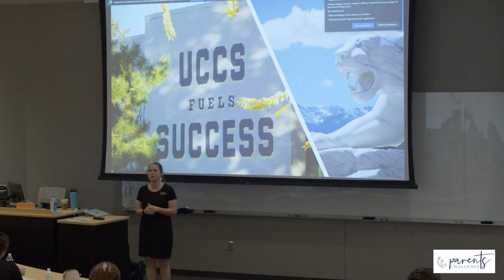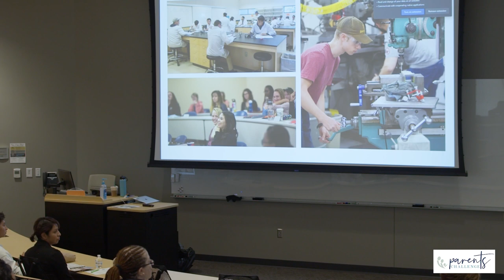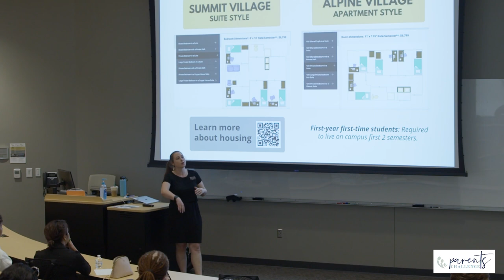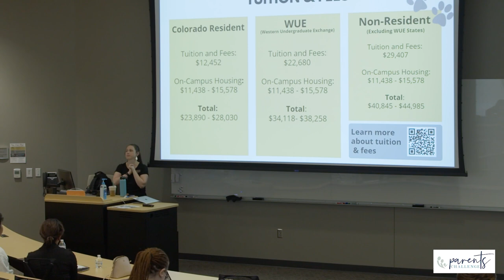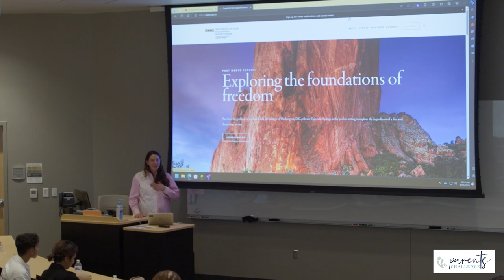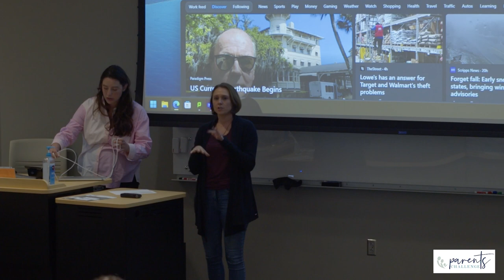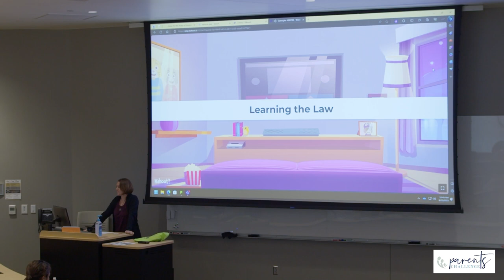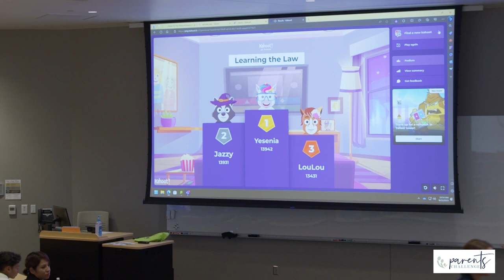LEARNING THE LAW & UCCS TOUR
This session will take place on the UCCS campus and will be taught by
one of their political science professors. This session will cover the
basics of local government, voting and laws. A tour of the UCCS
campus will follow the session. 2 session credits for attending.